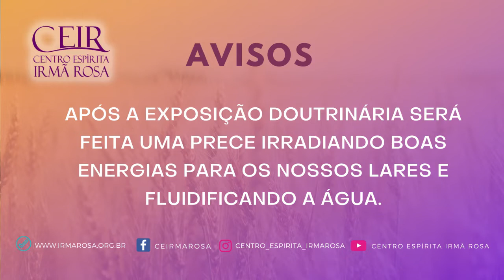Palestras Públicas WEB - Como lidar com sucessos e insucessos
Estudando O Livro dos Espíritos
Tema de hoje: Como lidar com sucessos e insucessos
Colaboradora: Anacely Rodrigues (IEBM)